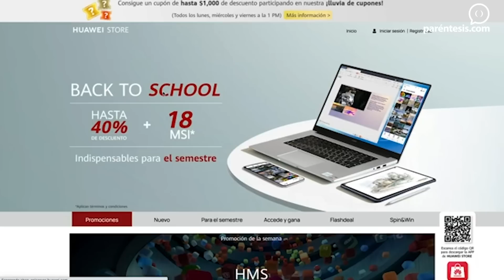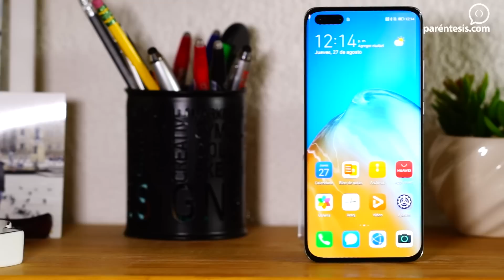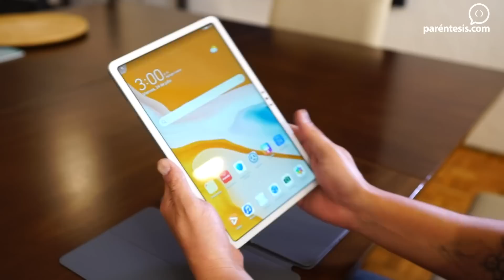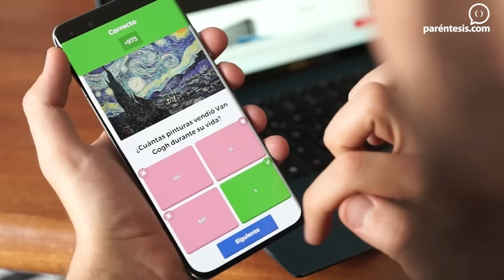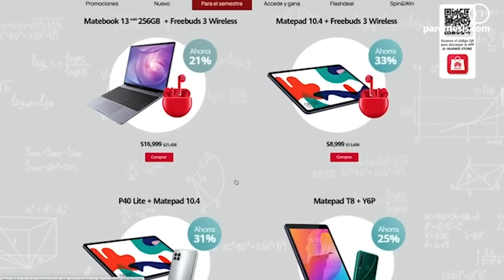Gadgets para este regreso a clases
Estas son nuestras recomendaciones Huawei para tener un gran Back to School. Como te mencionamos en el video, los productos tienen descuentos y promociones en la tienda de la marca